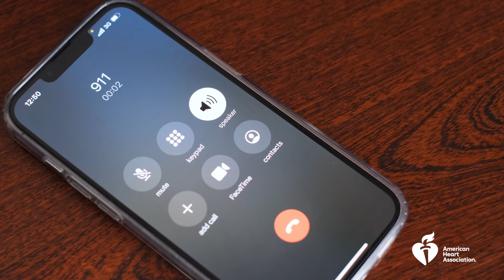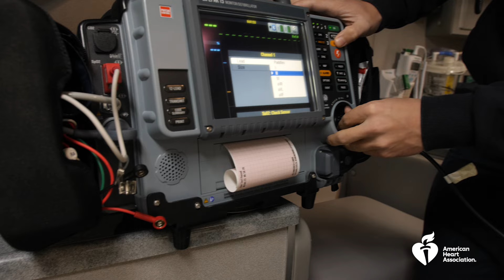2024 Sioux Falls Go Red for Women: Susan's Story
Susan was born with a congenital heart defect that eventually required her to undergo a mitral valve replacement and the installation of a pacemaker. She was also diagnosed with AFib and received treatments to correct electrical problems in her heart. In 2017 at age 40, Susan suffered a cardiac arrest in her home, and – with the help of the 9-1-1 dispatcher - her husband performed CPR on her for 20 minutes until paramedics arrived and she could be transported via helicopter to the hospital. Susan's story demonstrates how every link in the chain of survival - from early CPR to treatment at the hospital - can contribute to a life saved. She shared her story at our 2024 SoDakGoRed event.